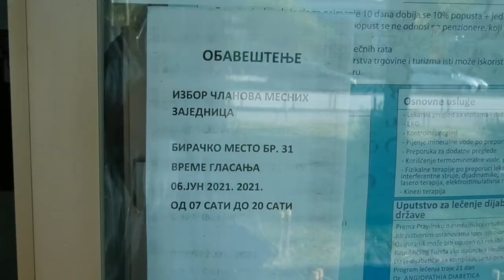Na izborima za članove Saveta mesnih zajednica u Vranju glasalo 24 445 biraca odnosno 40,05 odsto